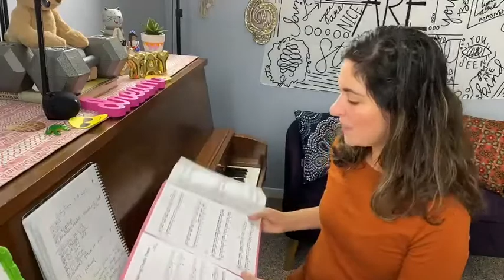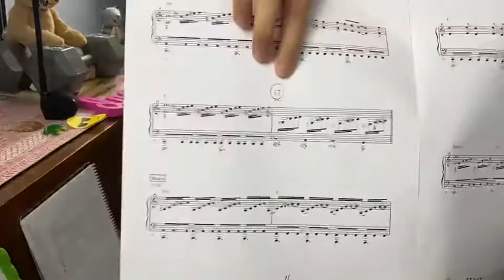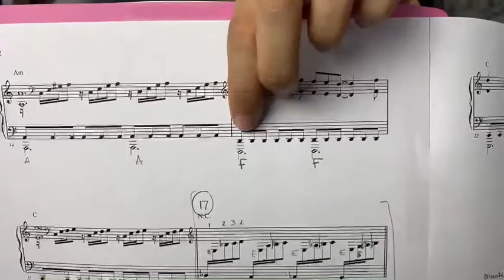Piano Lesson 2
Let's learn a very popular show's title song. It's captivating and menacing alike. WESTWORLD! This piece is about a Level 6, around the late-intermediate level.

Tune in weekly to learn this piece along with me!

Hope to have some of you join in with me! Dust off that keyboard or piano, and let's make some music!